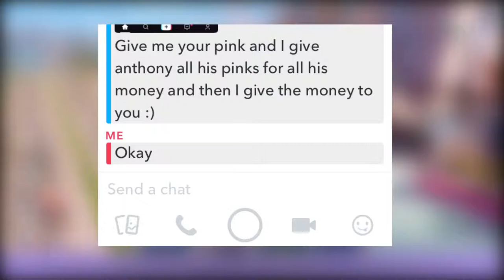ABSOLUTE DECIMATION IN MONOPOLY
yeah its been a while whatsup

thanks to james for telling me to make a monopoly video

also i got a new name so thats nice